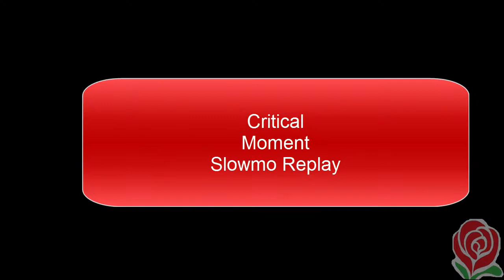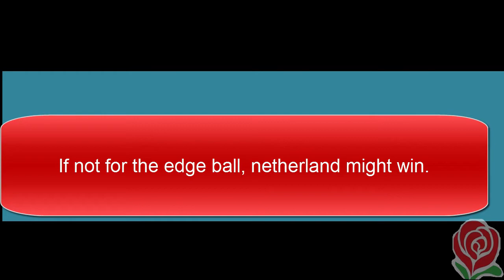TT Team 2016 Netherland vs China (Ding saved by Extreme Edge Ball)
TT, Ding ning this time won by edge ball, luck.